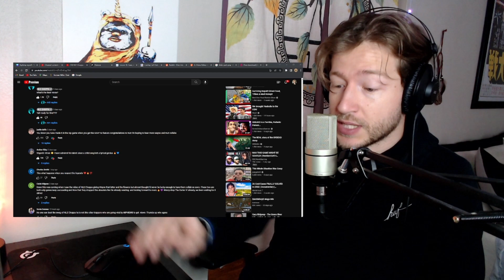First time hearing AIN'T GONNA ANSWER! (NLE Choppa, Lil Wayne)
this song was HEAATT from start to finish ♨